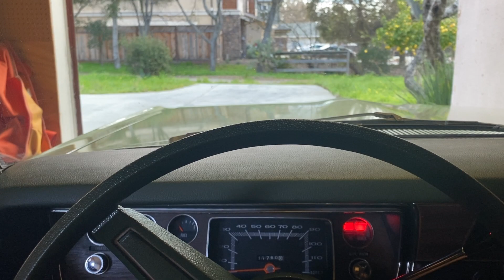Engine Cold Start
This is a video of a cold start on a cold day, of the Dart's 225ci slant-6 engine.